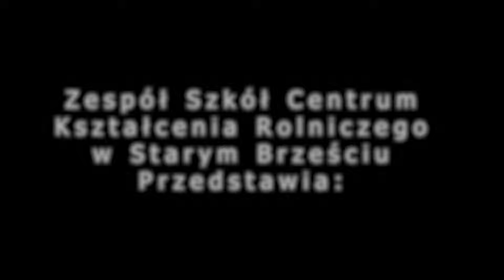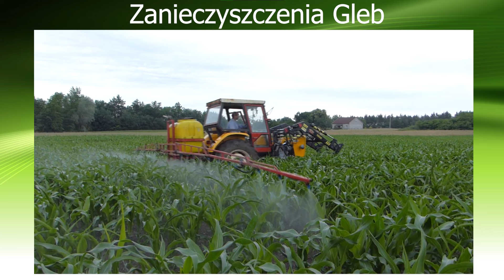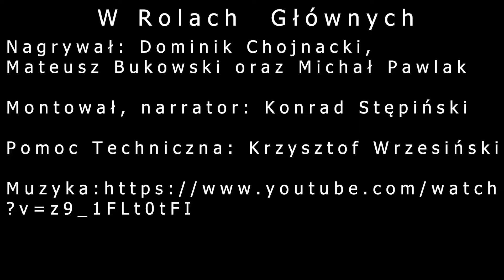,,Stop emisji"- film konkursowy nr 1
Konkurs filmowy realizowany w ramach projektu ,,Niskoemisyjny transport" pn. ,,Stop emisjom moją misją" dofinansowany z dotacji Wojewódzkiego Funduszu Ochrony Środowiska i Gospodarki Wodnej w Toruniu- Program Regionalnego Wsparcia Edukacji Ekologicznej.

Organizator: Gmina Miasto Włocławek i Szkoła Podstawowa Nr 23 im. Kardynała Stefana Wyszyńskiego we Włocławku.